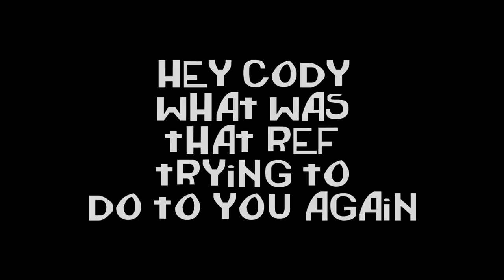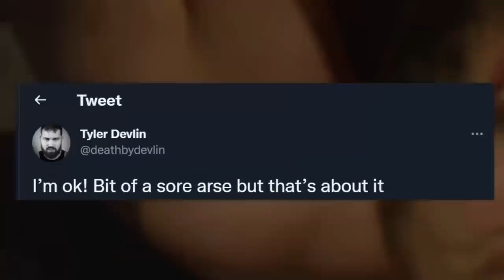Botchamania 461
Music...

Thanks To...

Daeho Notz Kim and JoKyungho for the first Korean BM intro!

Ken Kenzington for himself

GongagaBoy the FIRE ON ME they sent ages ago

And Also...

But regardless of what you do, take care of yourself and drink water!